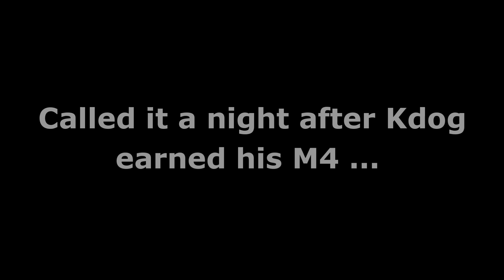A Good Day to Die | DayZ SA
A group of us running around Kamyshovo area in DayZ - murdering people.  This was a good day to die for everyone!

Title song by Drunk and Disorderly –Slave Song Medley

Gameplay by OldManRiver
Video editing by trilaby